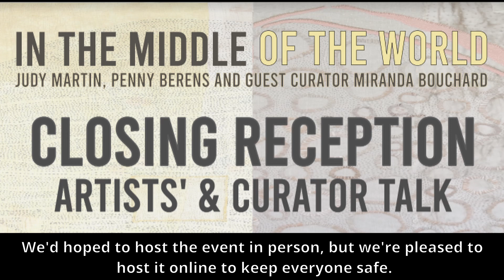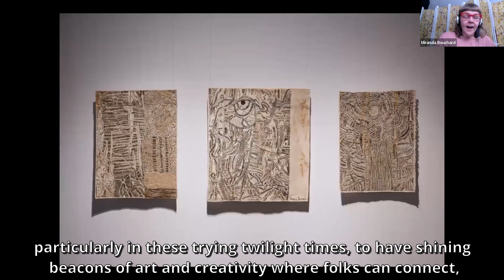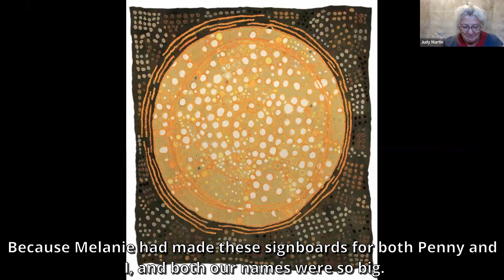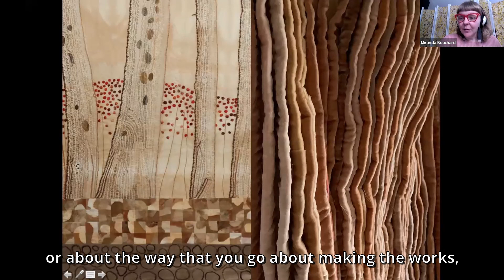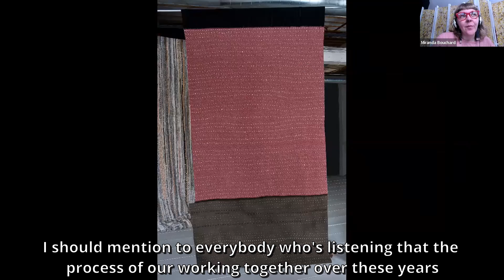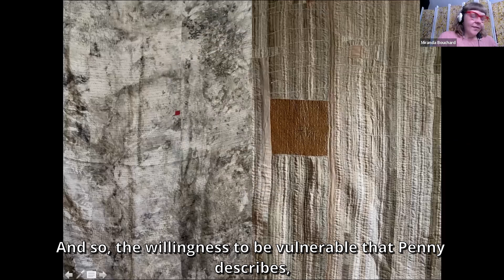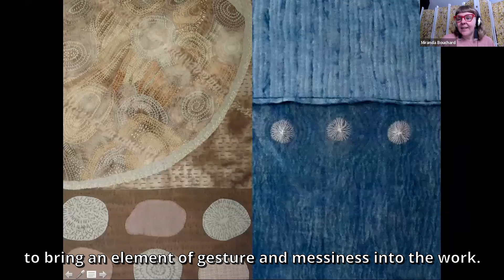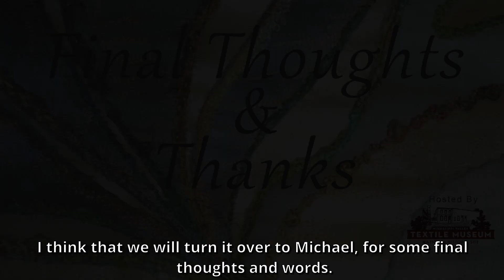In the Middle of the World - Closing Talk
*This video is a recording of a live Virtual Artist Talk from December 18th 2021 via Zoom.

The MVTM is excited to welcome guest curator Miranda Bouchard and new tapestry work by renowned textile artists Penny Berens and Judy Martin.

The naturally-dyed, slow-stitched textile works of Judy Martin and Penny Berens inspire ways of seeing, sensing and reflection that are simultaneously outwards, at our surroundings; and inwards, at the landscapes within us.

Martin and Berens render time visible and touch tangible through the hand-stitched marks that accrue, map-like, across the surfaces of layered fabrics, forming worlds within their works. Martin explores inner immensity, recording and reflecting upon the mutable nature of emotions, thoughts and dreams. Berens looks outwards at and to nature, creating work informed by experiences with and within her ever-changing environment. In the Middle of the World ushers audiences into the liminal space between earth and air, ground and sky, mind and body, knowing and sensing, static and shift. The earth provides material and metaphor; the world is Mother and muse, subject and symbol. It is central to the artists’ ways of seeing, making and understanding.

Stirred by and searching for both meaning and feeling, the artists commune with and convey the gravity of vulnerability, bravery and humility. These works of stitch, natural fibre and plant-based colour speak of the intimacy of human connection that many are seeking out and leaning into amidst these turbulent, socially-distanced and tech-driven times; of connections to tradition and the environment, and the urgency to renew them before it’s too late; and of the importance of knowing and accepting one’s location in the world.

The works were installed at the MVTM from October 2nd to December 18th 2021